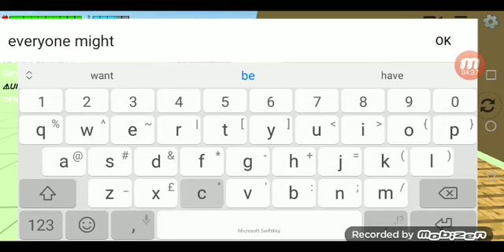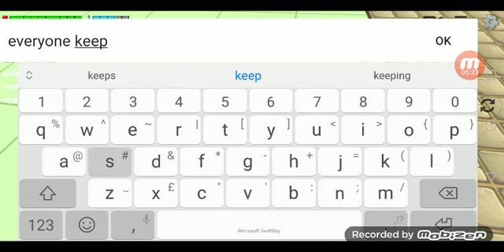everyone keeps destroying my builds